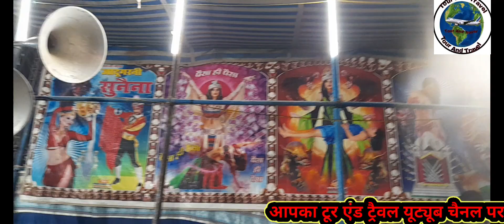Makhoda Manwar Mahatosav me Jadugarni माखौडा मनवर महोत्सव में जादूगरनी ने दिखाए जादू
आज जो वीडियो मैं बना रहा हूं। वो मनवर महोत्सव का है।
इस साल ये महोत्सव माखौडा जिला बस्ती  उत्तर प्रदेश मे मनाया जा रहा है।

आज 6pm पर भोजपुरी सुपर स्टार पवन सिंह का आगमन था। पर वो नहीं समय से आए।

पवन सिंह व अक्षरा सिंह को देखने के लिए माखौडा मनवर महोत्सव में लाखो लोग आ गए  व्यवस्था चरमरा गई।

क्योंकि भीड़ के अनुसार व्यवस्था सही नहीं थी। अनगिनत लोग बिना पवन सिंह को देखे ही लौट जाने लगे लोग।

क्योंकि भीड़ एक दूसरे को धक्का-मुक्की कर रही थी।
जो बहुत ही खतरनाक था।

in this vidio about of makhoda dham where come to pawan singh and akshara singh
for sing song। croude Very bad
 in this YouTube  Channel  Tour and Travel
Upload videos  for entertainment and education।
not for any others Perpose।
all Viewers  Request enjoy in this video

manwar mahotsav 2021,
मनवर महोत्सव,
मनवर महोत्सव 2021,
latest manvar mahotsav video,
माखौडा मनवर महोत्सव, माखौडा महोत्सव,
Vijay Kumar Bharti
Latest update Manwar mahotsav makhoda
Latest news Manwar mahotsav
Latest news Manwar mahotsav makhoda
लेटेस्ट अपडेट मनवर महोत्सव
pawan singh program in makhoda Manwar Mahatosav
pawan singh program in makhoda Manwar Mahatosav 2021
akshara singh Program in makhoda Manwar Mahatosav
akshara singh program in makhoda Manwar Mahatosav 2021
akshara and pawan singh program in makhoda Manwar Mahatosav
pawan singh program Manwar mahotsav
पवन सिंह प्रोग्राम माखौडा मनवर महोत्सव 2021
पवन सिंह लाइव सोंग
Makhoda dham Basti Uttar Pradesh